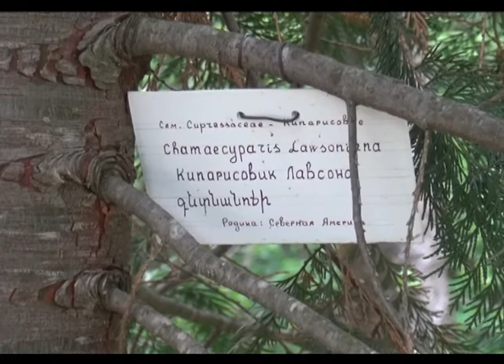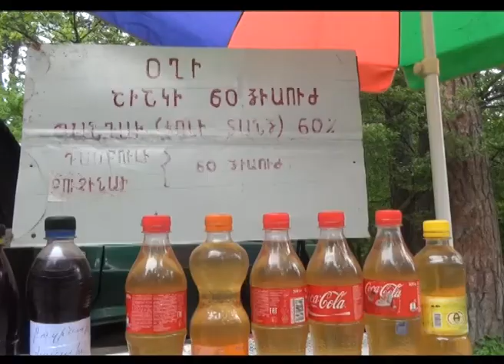DENDROPARK VANADZOR TV 23.05.2017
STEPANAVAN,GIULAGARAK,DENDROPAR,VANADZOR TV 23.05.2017